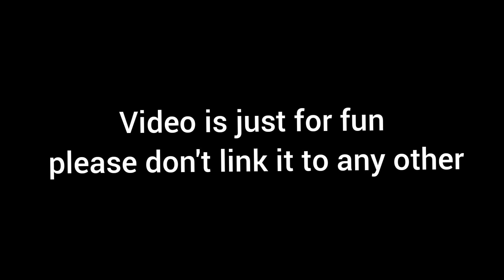The Backbenchers In Pahadi Classroom || समझ रहे हो राजा बाबू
Welcome To Our Pahadi Funny Classrooms.

Here we have shown in a funny way that how backbenchers remain behind in the examination.